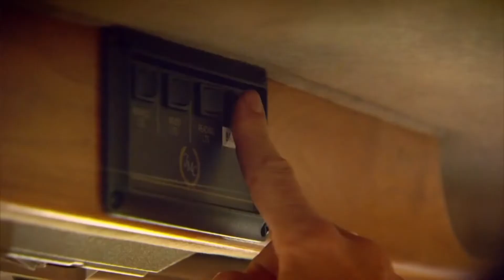Top Gear UK Richard Hammond Breaks Things and Crashing Compilation.